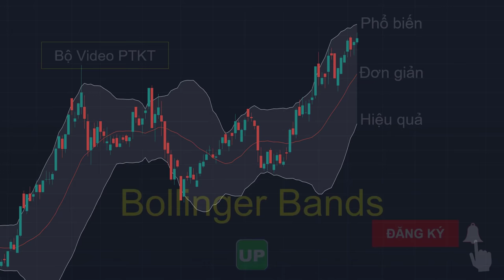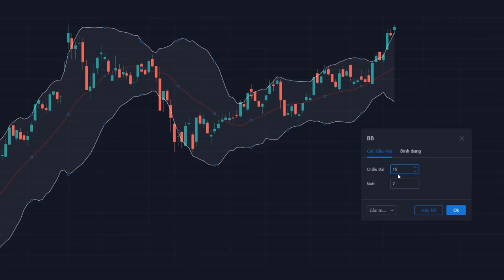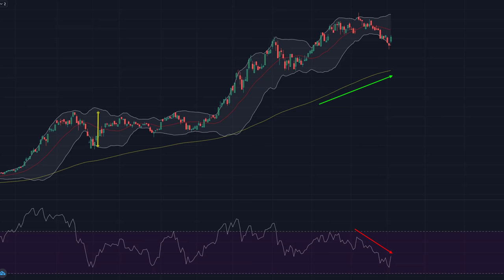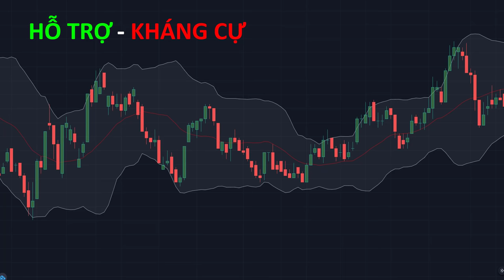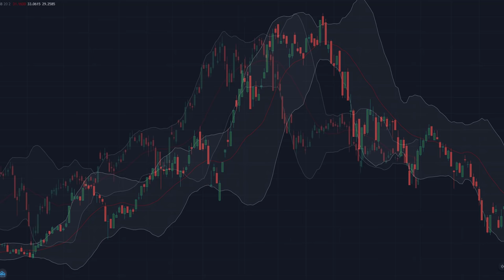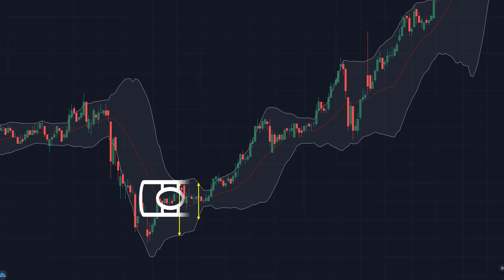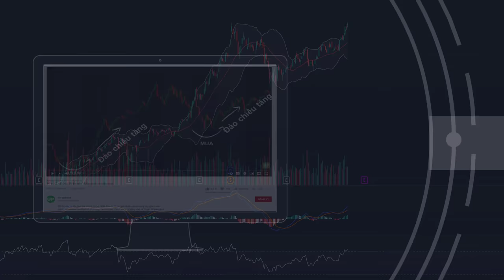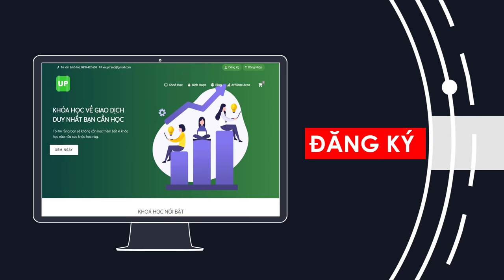8 phút sử dụng hiệu quả Bollinger bands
Bollinger bands  chỉ báo phân tích kỹ thuật đơn giản, hiệu quả, được mặc định hiển thị trong nhiều phần mềm phân tích.
Video giới thiệu cấu tạo, cách vận động và ứng dụng giao dịch với bollinger band; cùng với đó là những lưu ý khi sử dụng chỉ báo kỹ thuật này từ ý kiến của chính tác giả John Bollinger.
Mẫu hình "cổ chai" khi Bollinger bands thu hẹp cho điểm mua tốt khi giao dịch cổ phiếu, chứng khoán.

Khóa học giao dịch theo xu hướng cực kì chất lượng